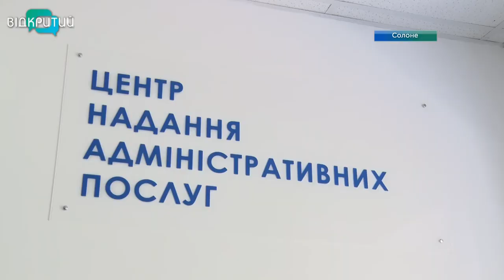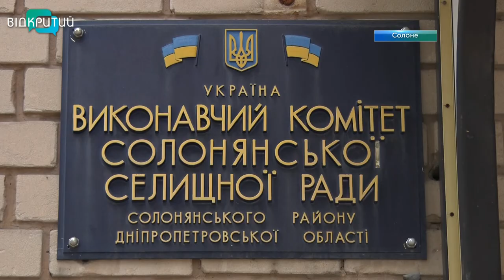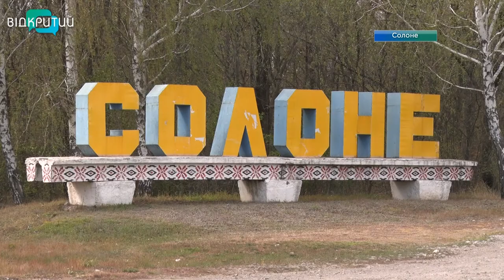Карантин на селі: як пристосувалися до обмежень мешканці Солонянської громади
У Солонянській об’єднаній громаді живуть сподіваннями – скоріше повернутися до повноцінного життя.  Та поки карантин не скасували, пристосовуються до нових реалій. Місцева швейна майстерня шиє не одяг, й маски. Медзаклади забезпечують всім необхідним для боротьби з коронавірусом – коштів на це з місцевого бюджету не жаліють.  Змінив формат роботи і ЦНАП: спочатку приймав відвідувачів тільки онлайн, тепер – в обмеженому режимі.